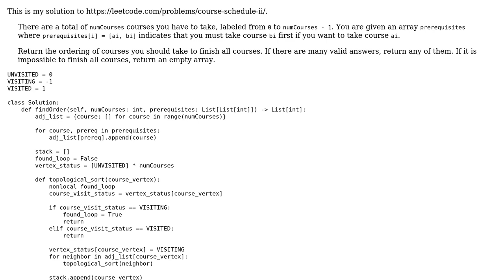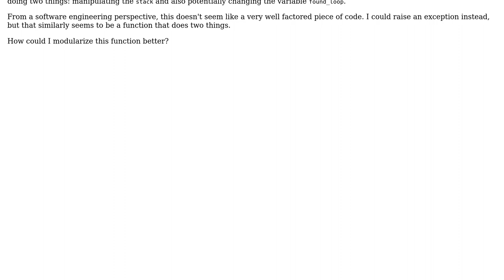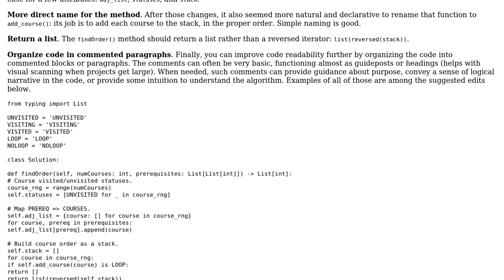Code Review: Python leetcode: scheduling courses to meet prerequisite requirements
With thanks & praise to God, and with thanks to the many people who have made this project possible! | Content (except music & images) licensed under CC BY-SA | Music | Images & others | With thanks to user gust user FMc user 200_success and the Stack Exchange Network Trademarks are property of their respective owners. You are responsible for your own actions.